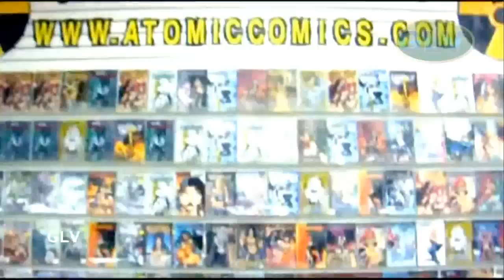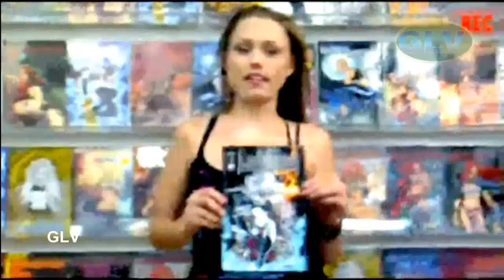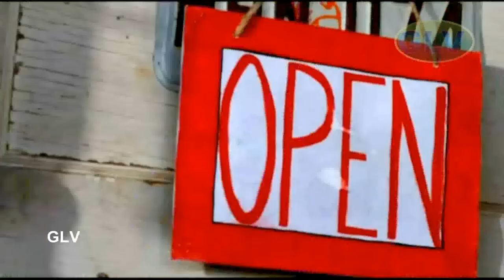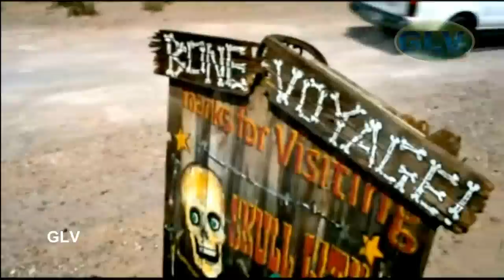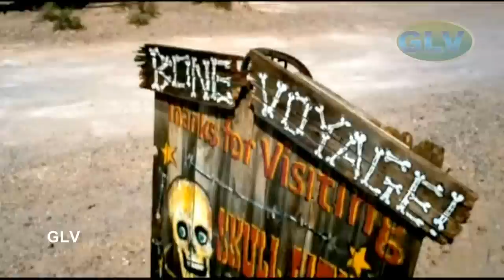The Graves | Tamil dubbed movies | Adventure, Horror, Thriller | Hollywood tamil dubbed movies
The Graves Tamil dubbed movies |  Adventure, Horror, Thriller |
Hollywood Movie tamil dubbed movies
The Graves
The Graves
Directed by:Brian Pulido
Written by:Brian Pulido
Starring:Clare Grant,Jillian Murray,Randy Blythe,Bill Moseley,Tony Todd,Amanda Wyss
Cinematography:Adam Goldfine
Edited by:Dean Matthew Ronalds
Running time:78 minutes
Language Tamil